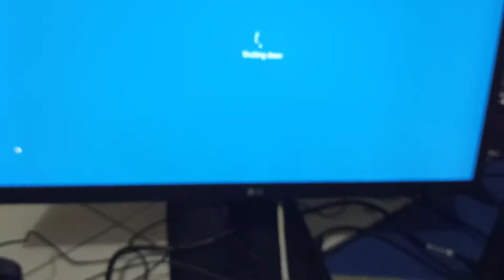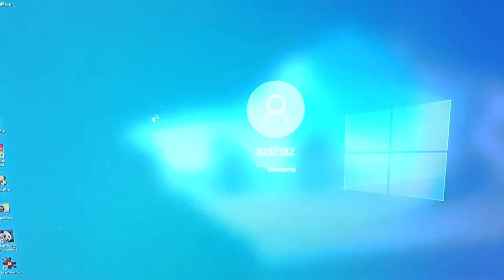MSI H61M P32/W8 dan i5 3470